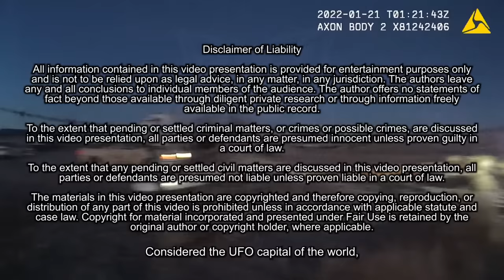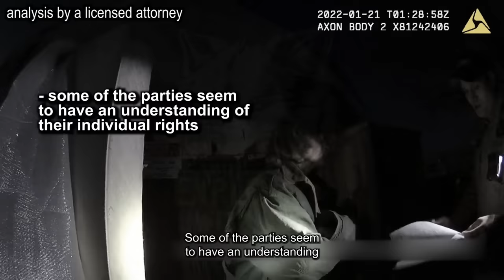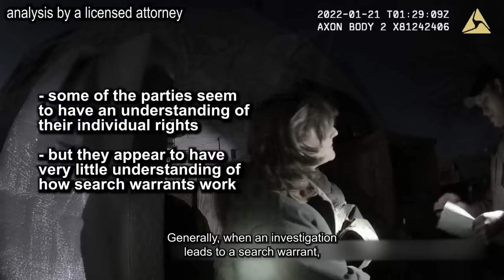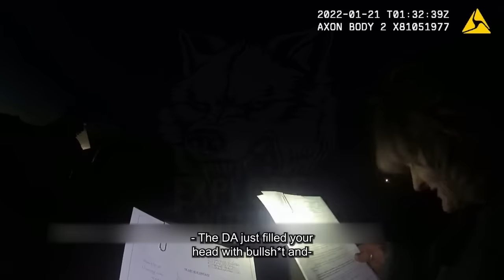Shocking Moments Police Raid Area 51 Dome House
Bodycam footage reveals police raiding DOME HOUSE near AREA 51...